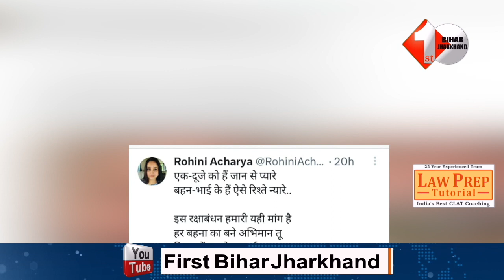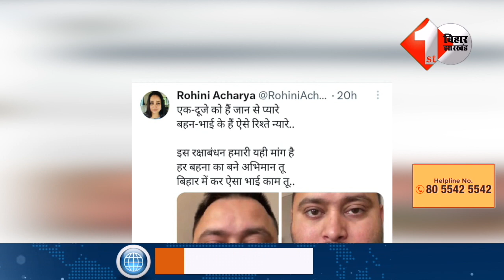Raksha Bandhan पर Tejashwi-Tejpratap के लिए Rohini ने लिखी अनमोल शब्द देखकर भावुक हो गए दोनों भाई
Other Trending Videos:

 1.Kk Pathak के खिलाफ Nitish Kumar ने एक्शन नहीं लिया तो इसका अंजाम भुगतना पड़ेगा | Bihar News

3.KK Pathak ने शिक्षकों को दिया बड़ा झटका,अब नहीं मिलेगी इन त्योहारों में छुट्टी,देख लीजिये लिस्ट|BIHAR